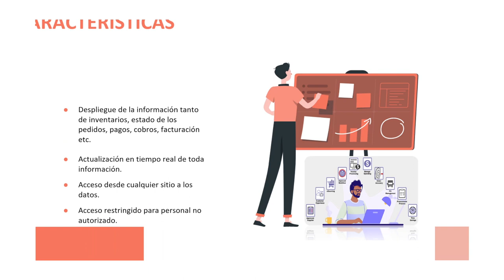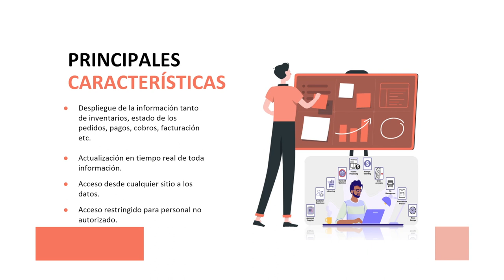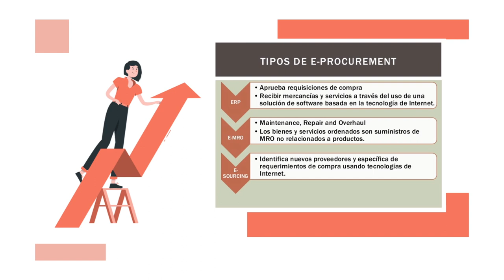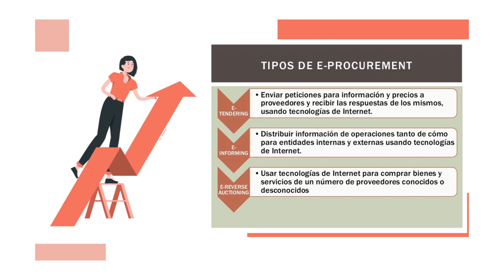Conceptos de ebusiness: ¡Qué es el eprocurement?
Video elaborado en el curso de ebusiness por:
CHAMPION PALOMINO / ALEJANDRA
MENDOZA ARESTEGUI / MANUEL
MUJICA ORELLANA / RENZO
RIOS ROJAS / ANDRE
ROJAS AURIS / STEPHANY
SALCEDO FLORES / FLAVIO